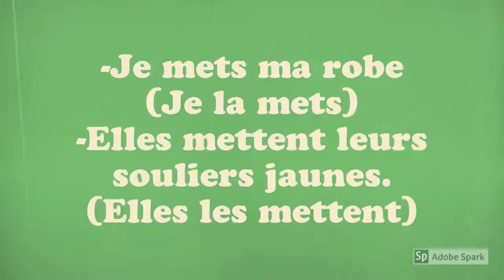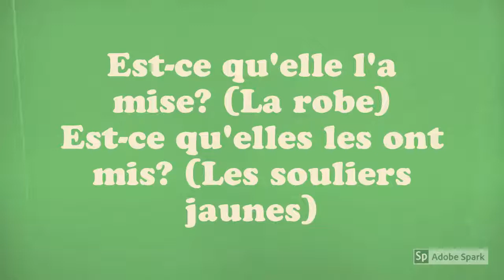Les pronoms le, la, les, l'